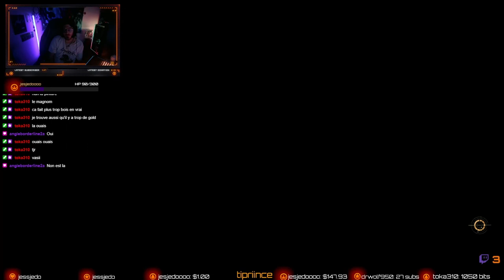Jedi Survivor épisode 18